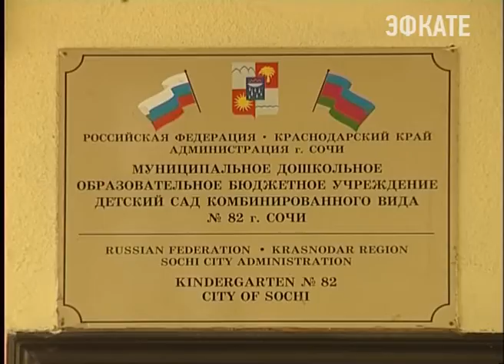В сочинских школах завершается ремонт. Новости Сочи Эфкате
До начала учебного года осталось менее месяца. А это значит, что в детских садах и школах курорта ремонт находится на завершающей стадии. На эти цели в этом году было выделено 100 млн рублей из муниципального и краевого бюджетов.
Сочи. Новости.
Телеканал Эфкате.